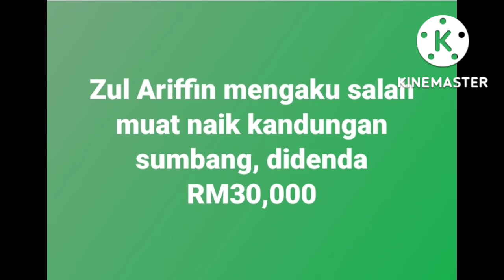ZUL ARIFIN MENGAKU SALAH,DIDENDA RM30,000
zul arifin didenda mahkamah sebanyak rm30000 setelah mengaku bersalah..atas video sumbang yg diuploadnya sebelum ini